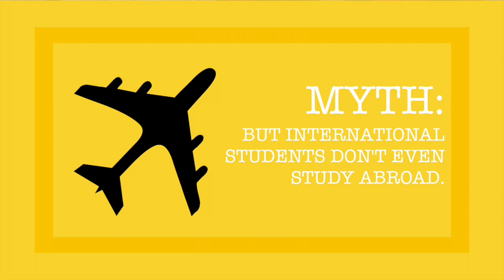Myth Busting Study-Abroad: Visas and Passports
For more information on studying abroad, please visit:

(for internships and semester programs).